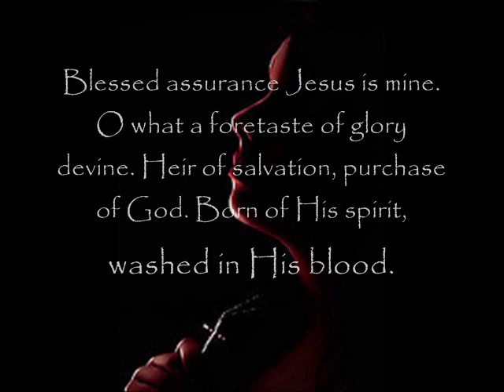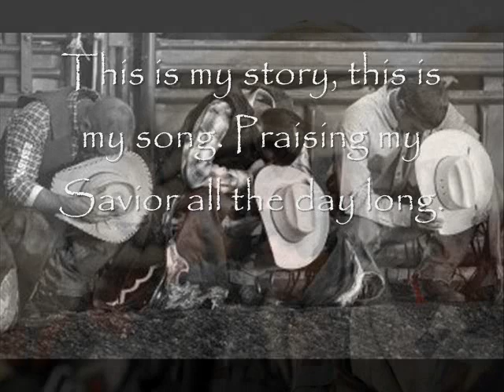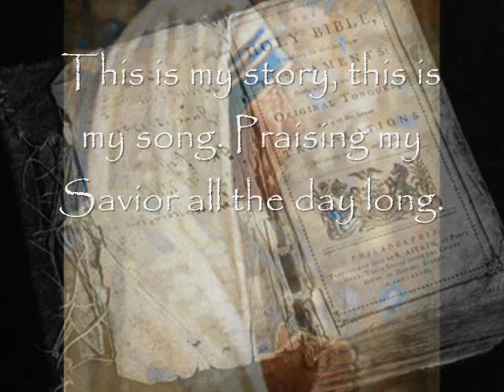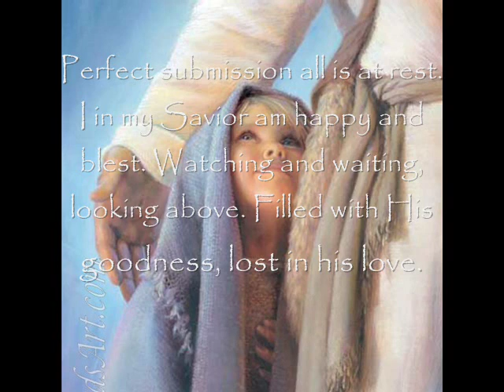Blessed Assurance / Jadon Lavik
Christian music video